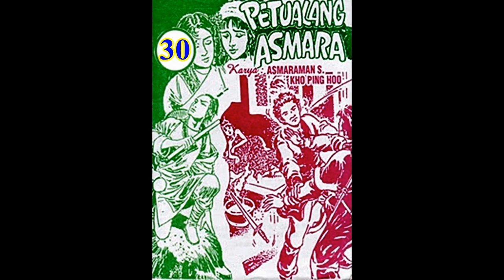Seri Cerita Silat PETUALANG ASMARA JILID 30